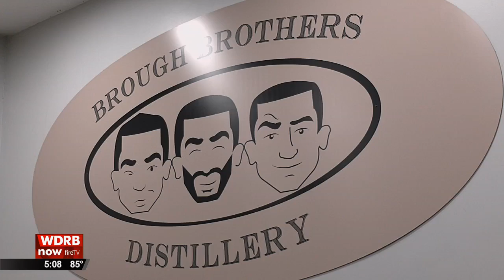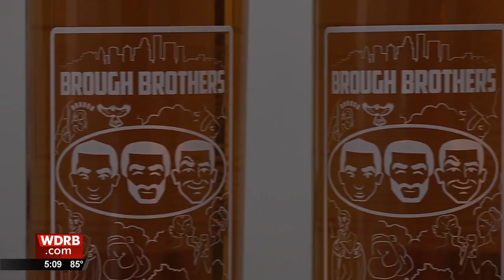Brough Brotehrs open Kentucky's first African American-owned distillery in Louisville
A distillery opening in Louisville's Park Hill neighborhood aims to make a large impact in the bourbon industry.  According Brough Brothers Distillery, it is the first African American-owned distillery in Kentucky.

"We are in bourbon country, and for us to be able to add a part to the story is really incredible," said Chris Yarbrough, chief marketing officer of Brough Brothers.

Brough Brothers was created by the three Yarbrough brothers, Victor, Chris, and Bryson.